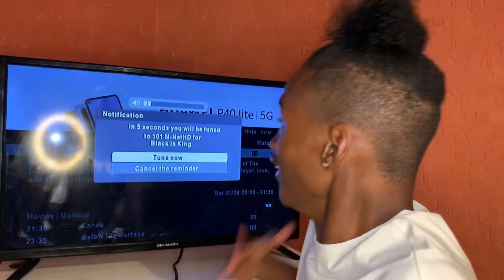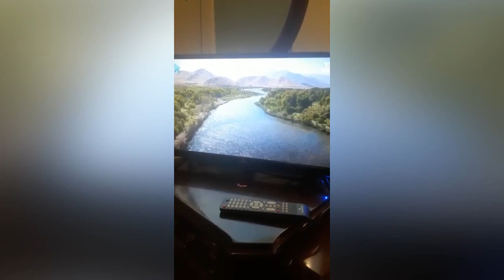AFRICANS REACT TO BLACK IS KING: A FILM BY BEYONCÉ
Hey freaks❤️🥺

So wow I am speechless. This was really the most beautiful and more breathtaking experience of my life. Big ups to Disney plus for securing black is king and shout out to Jon for doing the most getting Beyoncé on Lion king because if she wasn’t on lion king then we wouldn’t have couldn’t this visual masterpiece.

Well this visual album is a ode to the gift album which features the following songs: bigger, find your way back, don’t jealous me by Tekno and Yemi Alade, ja ara r by Burna boy, Nile ft Kendrick Lamar, mood 4 Eva ft Jay-Z and Childish Gambino, Water with Salatiel and Pharrell Williams, brown skin girl with Blue Ivy, Wiz Kid and Snt Jnh, key to the kingdom by Tiwa Savage, otherside, my power with Nija, Busiswa, Tierra Whack and Moonchild Sanelly, scar 070 by Jessie Reyes and spirit.

The visual also includes Connie Chiume, Nandi Madida, Warren Masemola, Nyaniso Dzedze, John Kano and Wandile Molebatsi who are South African actors and actresses.